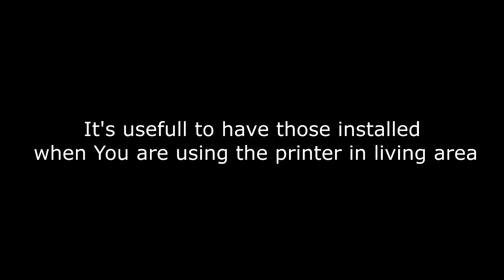3D printed LM8UU Bearings ! !! !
I've printed out some LM8UU bearings to compare them with regular ones. The regular metal bearings are noisy and tend to weaken in time.